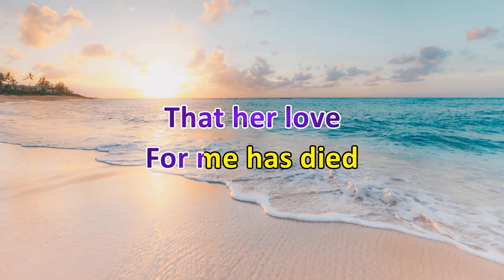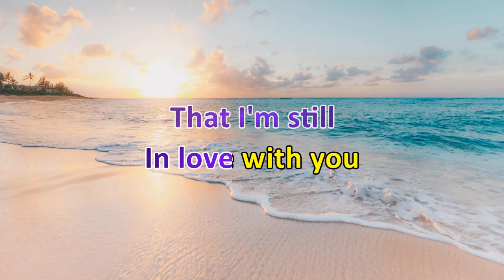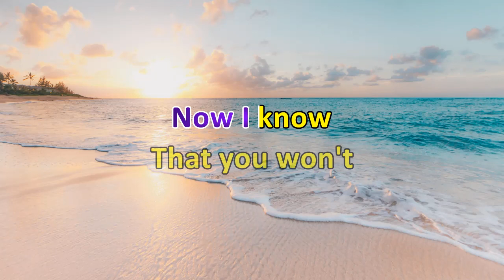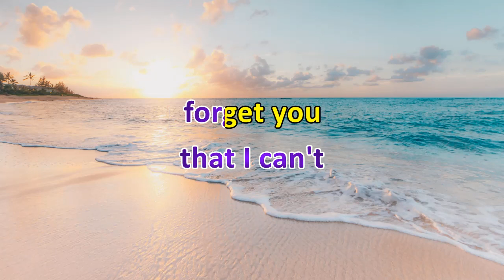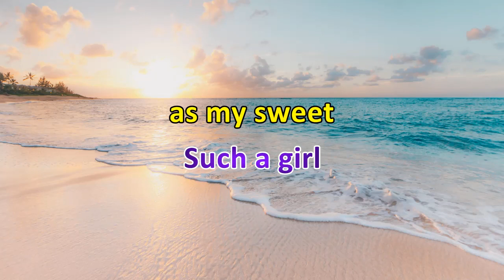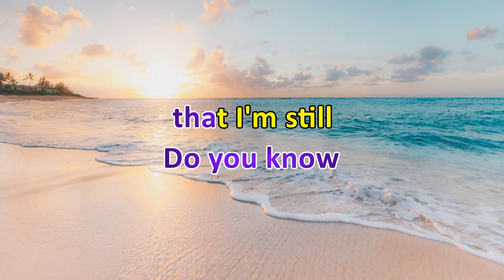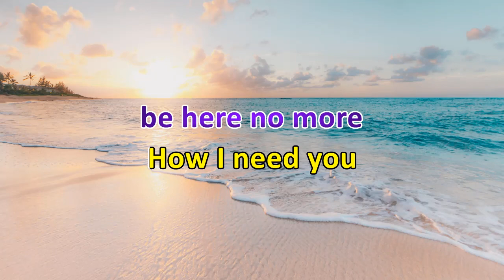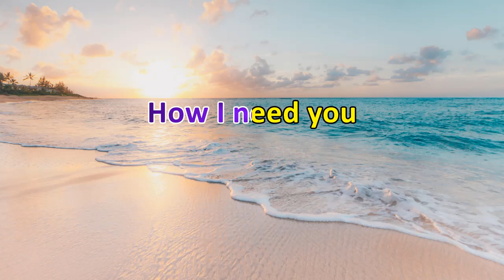Baby Blue [Karaoke] | Popularized by George Baker Selection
She wrote me today
That she won't come back to stay
That she'd only comes to pick up her clothes

She wrote I must not cry
That her love for me has died
But she'd found sombody else, I suppose

Baby blue, baby blue
Do you know that I'm still in love with you?
Now I know that you won't be here no more
How I need you, how I want you, baby blue

I know I must forget
All the good times we had
But I know that I can't forget you

And I know I can't find such a girl
As my sweet baby blue